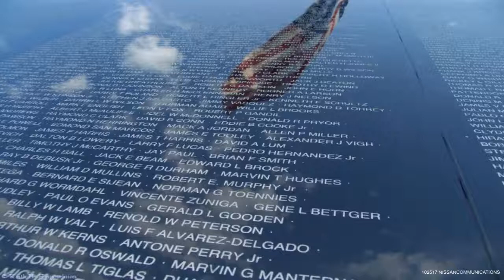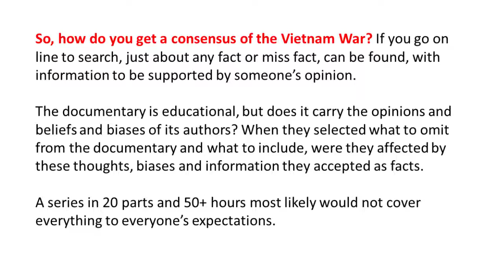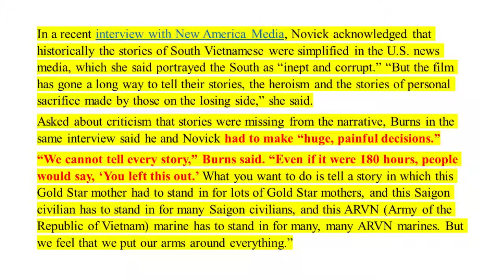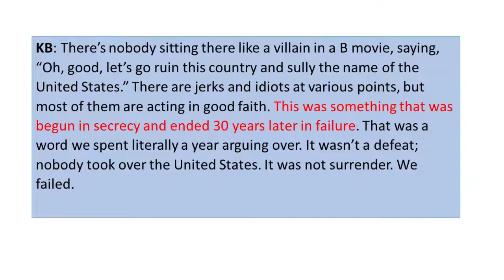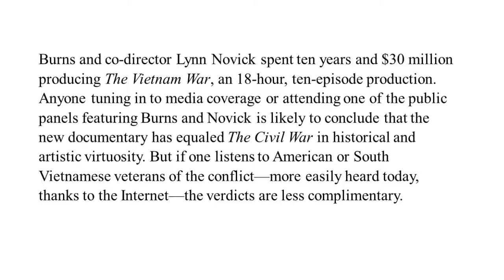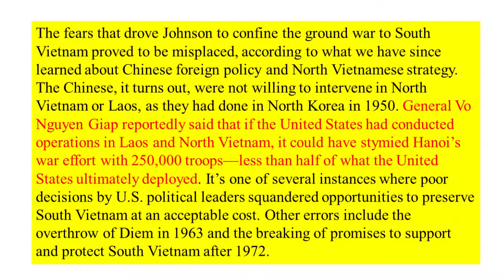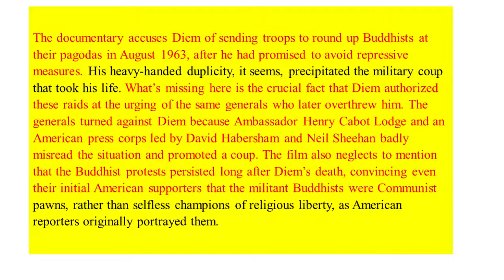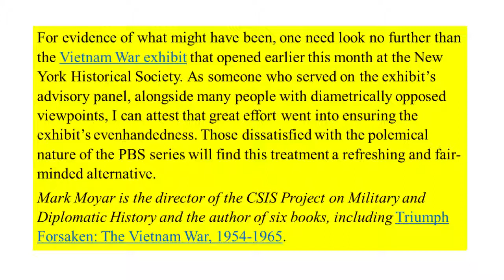Lessons of Vietnam - 10-25-2017 - The ken Burns Documentary Analysis, part 1